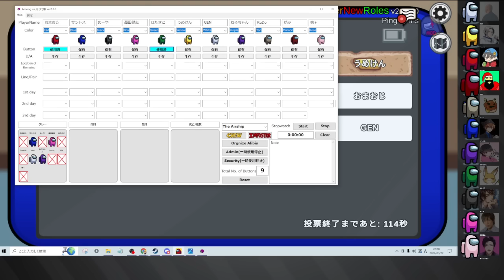【ﾃﾞﾃﾞﾝ】ベントからタコが何度も出てきました【アモングアス/Among Us/心理解説付】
⏰参加者⏰
高田健志
うめけん
桃＋
おまおじ
GEN
さかな
サントス
くどう
がみ
めーや
ねろちゃん

‥‥‥‥‥‥‥用語説明‥‥‥‥‥‥‥
▪️黒/白

　・O2(酸素減少)：宇宙船の酸素が少しずつ少なくなっていく。直すためには2つの場所で番号を入力しなければならない。
　・リアクター(原子炉故障)：宇宙船のエンジンが溶けてしまう。直すためには2人のクルーメイトが同時にスキャナーで手をスキャンしなければならない。
　・停電(照明破壊)：クルーメイトの視界半径が大幅に狭くなるため、エレクトリカルで修理が必要。インポスターは影響を受けない。